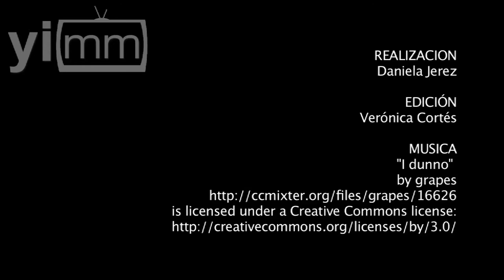A 10 años de iniciado el sueño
Realización Daniela Jerez / A 10 años de iniciado el sueño, YI hace suyos los principios de don Carlos Abascal en la integridad y desarrollo de sus empleados.